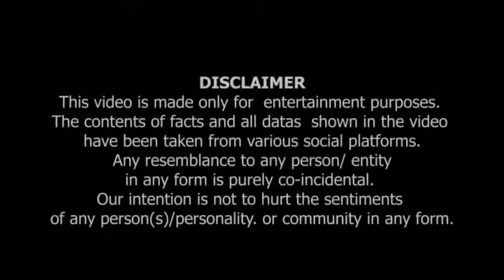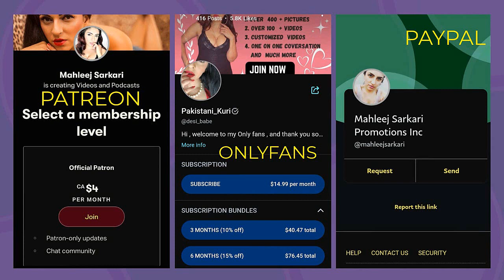Indian Muslim Caller , Yeh Molvis Sab Say Barey Gustakh E Rasool Hein.